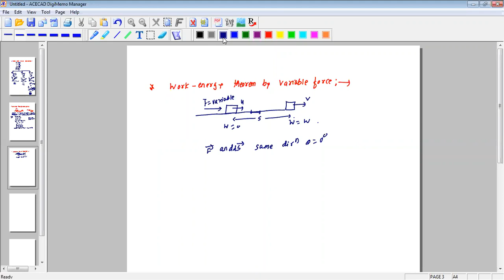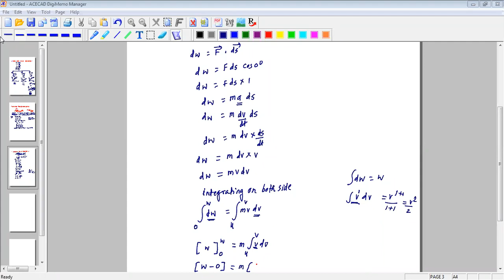L05 Work power Energy